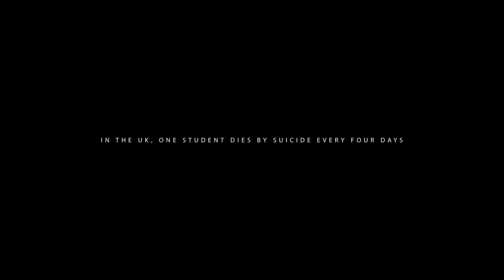Faces of Mental Health | a short film about depression and suicide in students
It’s time to talk.

Award-winning documentary short from filmmaker Arthur Cauty, which challenges stigma and encourages open conversation around mental illness and suicide in young people.

Students in Bristol were offered a space to open up and share their thoughts and personal experiences of mental illness and suicide, with a view to encouraging people of all ages and backgrounds across the country and around the World to step forward and speak out.

Festivals & Screenings:
Winner, Best Documentary, DMOFF, May 2019
Finalist, TMFF, April 2019
Finalist, Lift-Off Sessions, May 2019
Chapter Arts, Cardiff, May 2019
Official Selection, Dumbo Film Festival, May 2019

Directed & Produced by Arthur Cauty
Cinematography:  Arthur Cauty & Jake Cauty
Editor: Arthur Cauty
Production Assistant: Elisa Ruggirello
Filmed at Eyebox Studio, Bristol
a DC7 Films Production

Special thanks to Paulo Silva, Tom Wilson, Claire Jenna Ory, Hannah Carson, Amy-Leigh Hatton, Teodora Herczog, Natasha McGowan, Charlie Haines, Flavio Cannizzo & Nuhaadh Mahid for sharing.

Statistics provided by the Office of National Statistics (ONS)

© DC7 Films 2019